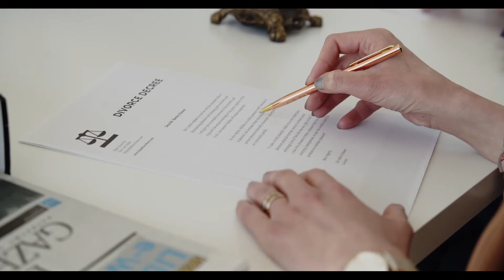شرمناک حقائق Dubai Amazing Facts UAE Dubai The Most Luxurious City | United Arab Emirates New Laws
شرمناک حقائق Dubai Amazing Facts UAE Dubai The Most Luxurious City | United Arab Emirates New Laws @strong-pakistan
►Topic
Dubai (Inglis pronunciation: /duːˈbaɪ/ doo-BYE; Arabic: دبيّ‎‎, Dubayy) is the largest city in the United Arab Emirates (UAE) and the capital of the Emirate of Dubai. It is located south of the Persian Gulf on the Arabie Peninsulae and has the largest population with the second n-largest land territory bi aurie o aw the emirates, after Abu Dhabi.[3] Dubai and Abu Dhabi is the average two emirates that have veto power over critical matters o national importance in the kintra's legislature.[4]